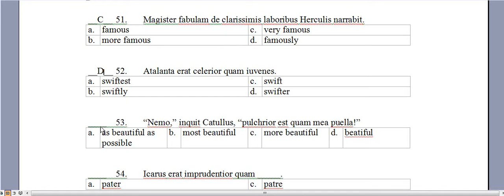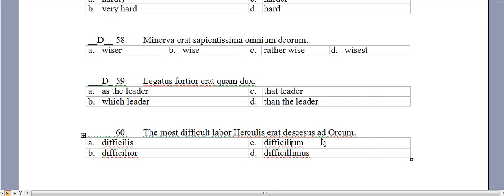Unit XII MC v6.wmv